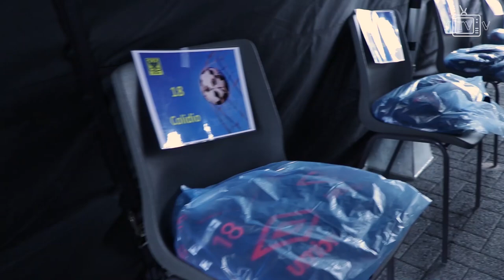First Training Season 2020-2021 | Interview Kevin Muscat | STVV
Eerste trainingsdag: ✔️